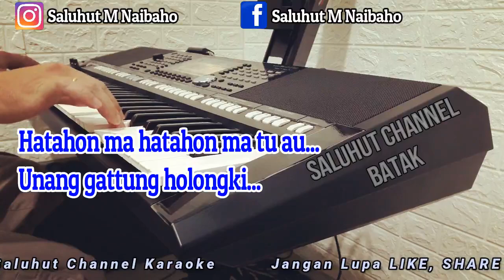DANG NAUJUI BE HO ll KARAOKE BATAK ll FITRI TOGATOROP ll NADA WANITA DIS=DO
Dibagas sabulanon so hea be ho ro
Ro mandulo au
Naung lupa do ho naung mose do ho
Tu au hasian
Na so sayang be ho na so cinta be ho
Tu au hasian
Hu hilala do i sian pambahenanmi
Dang na ujui be ho
Molo naung bosan ho tu au ito
Ala naung moru haulionki
Hatahon ma hatahon ma tu au
Asa huboto mamikkiri i
Manang naung adong gantikku ito
Mambaen naung muba rohami tu au
Unang gattung holongki